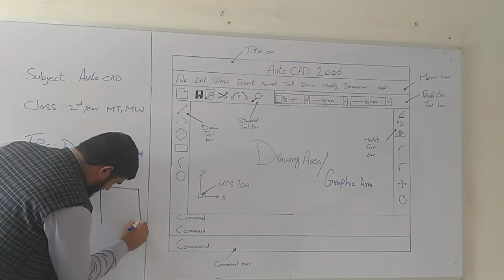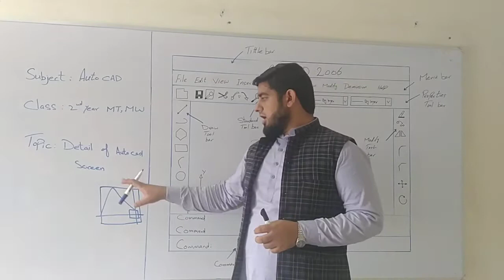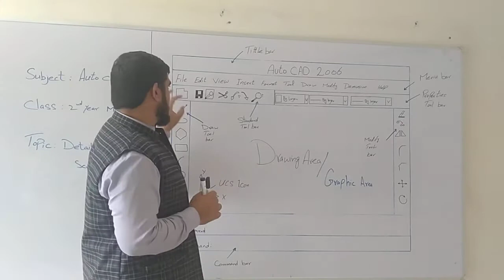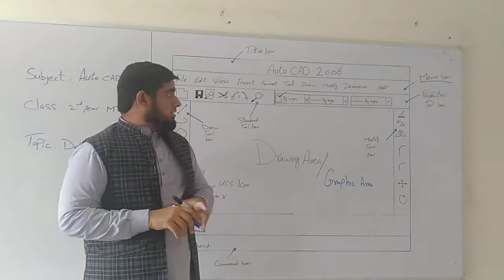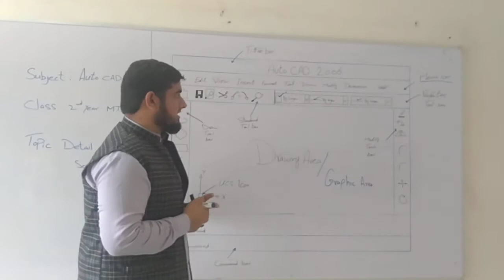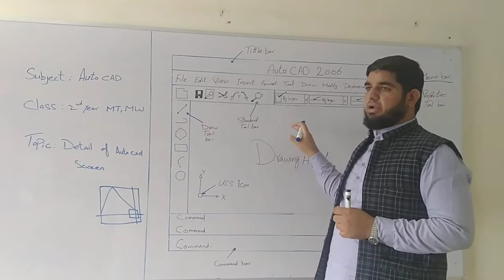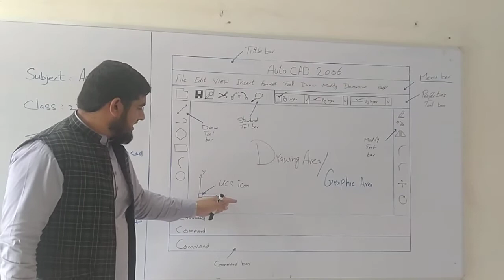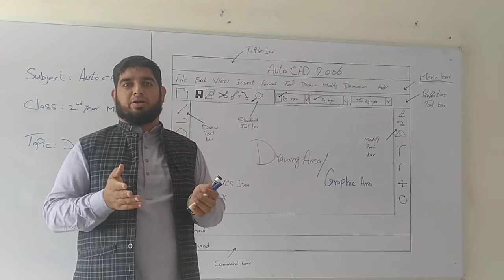Theory Lecture # 2 AUTO CAD Screen overview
Subject Title: CAD
Topic:AUTO CAD Screen overview
Class: MT 2nd year, MW 2nd Year